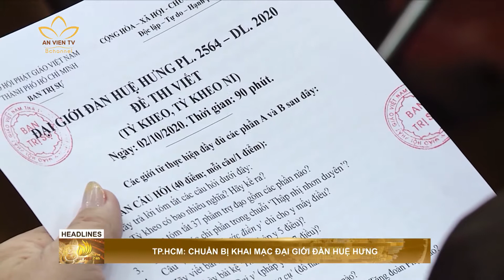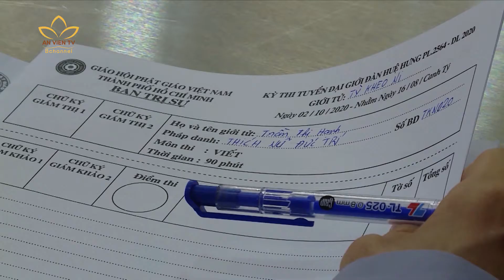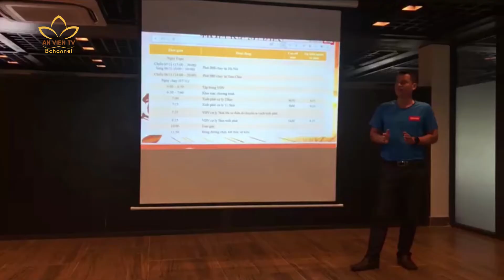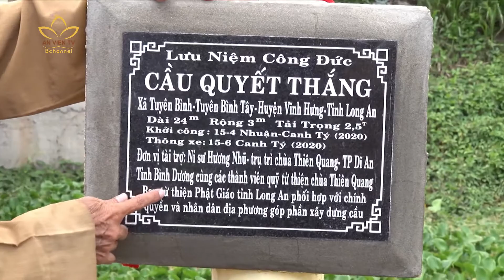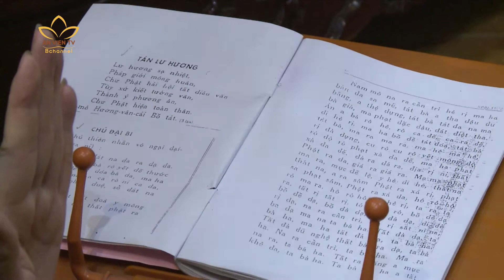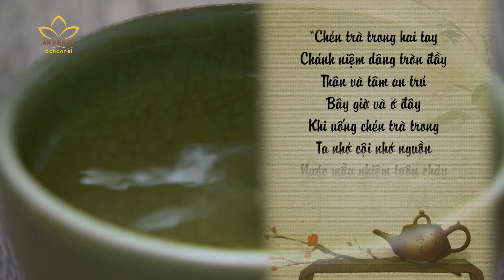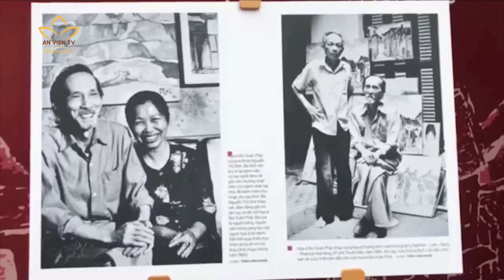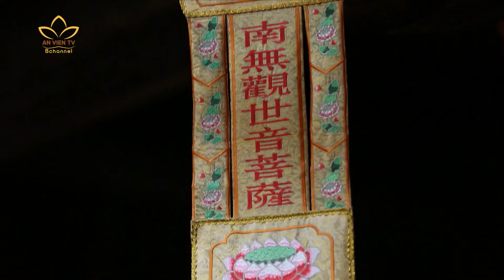BẢN TIN AN VIÊN 24H - 08.10.2020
➣ TP.HCM: CHUẨN BỊ KHAI MẠC ĐẠI GIỚI ĐÀN HUỆ HƯNG
➣ HÀ NAM: THẢO LUẬN KỸ THUẬT GIẢI CHẠY “ÁNH DƯƠNG SOI CHIẾU”
➣ HÀ NỘI: KÊU GỌI “CẢ NƯỚC CHUNG TAY VÌ NGƯỜI NGHÈO” NĂM 2020
➣ NHIỀU ĐỊA PHƯƠNG TƯỞNG NIỆM TƯỚNG TRẦN HƯNG ĐẠO